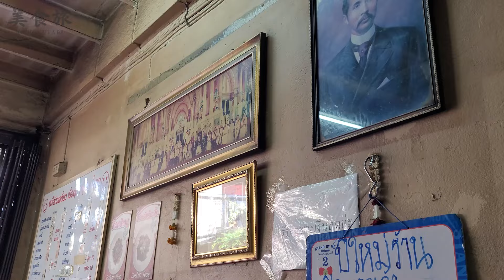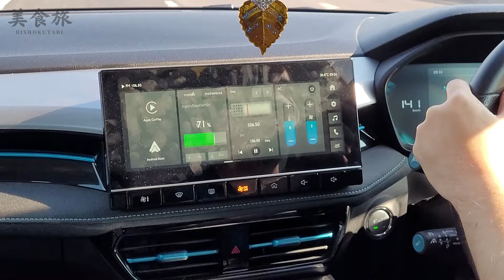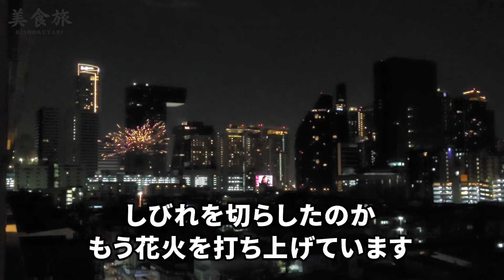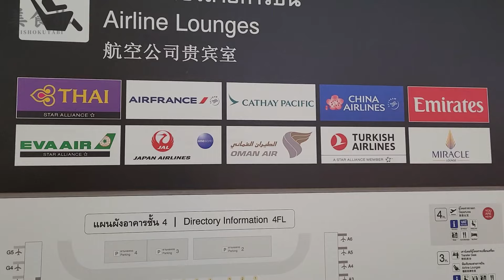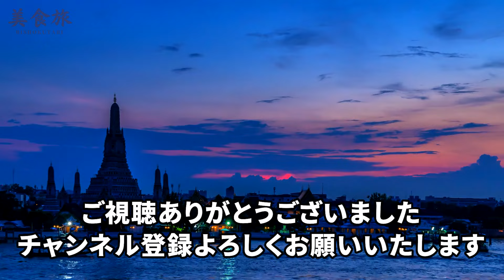【美食天国】タイ・バンコクのおいしいローカルフード食べ歩きまとめ2 🇹🇭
グルメ愛好家たちにとっての楽園「バンコク」。

今回はそんな美食の聖地であるタイ・バンコクで食べておいしかったローカルグルメを紹介します。

年越しカウントダウンの花火も最高だったのでぜひ最後までご覧ください！

◆今回のお店＆スポット
角煮のバミー麺